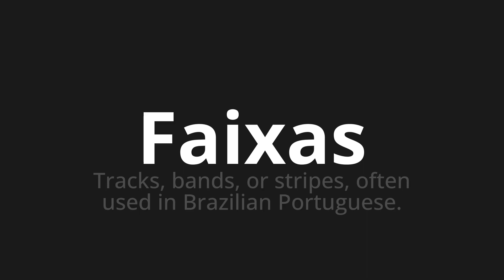How to pronounce Faixas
Master the Pronunciation of 'Faixas WHICH MEANS BANDS' - which means : Tracks, Bands, Or Stripes, Often Used in Brazilian Portuguese. 📝 with @HTPronounce 🎓🗣️ - [Your Guide to Portuguese]

Learn to pronounce 'Faixas' perfectly in Portuguese with our easy and engaging tutorial by @HTPronounce! 📖📽️ In this comprehensive video, we provide you with native speaker examples 🗣️👂 and phonetic breakdowns 🎵 to ensure you get the pronunciation just right.

How to say Track in Portuguese